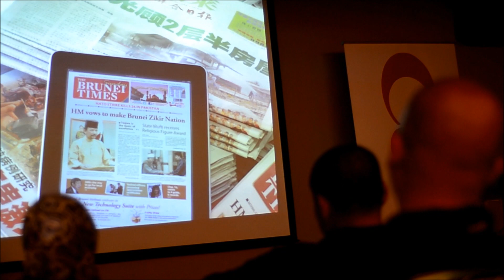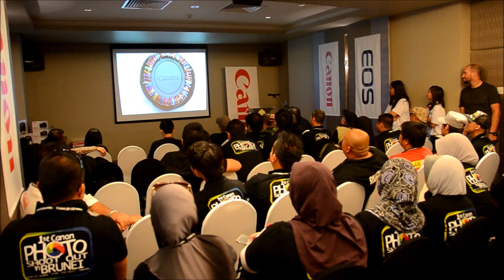1st Canon Photo Shoot Out in Brunei 2011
Date: 27/11/2011
Thank You Canon!